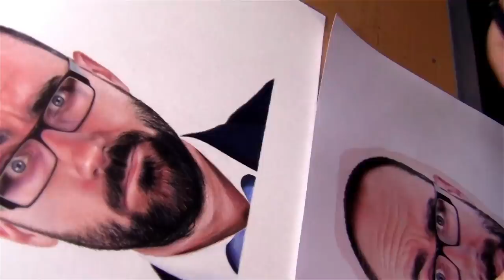Drawing Michael Stevens from Vsauce || Colored Pencil Portrait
A colored pencil portrait drawing of Michael Stevens from the youtube channel Vsauce done in Faber castell polychromos pencils on stonehenge paper 250 gsm